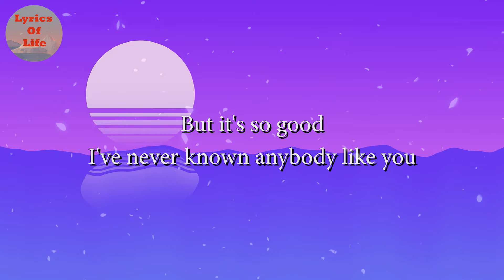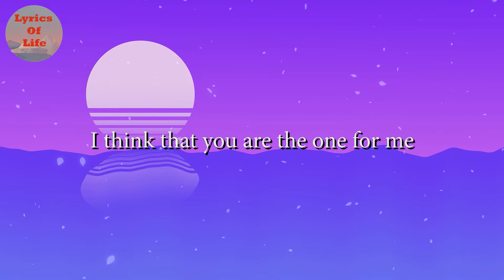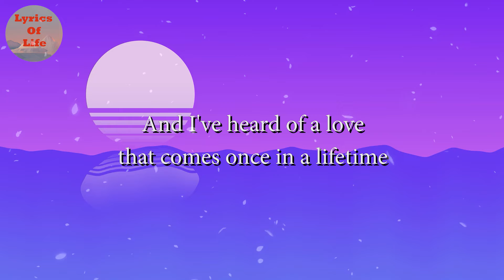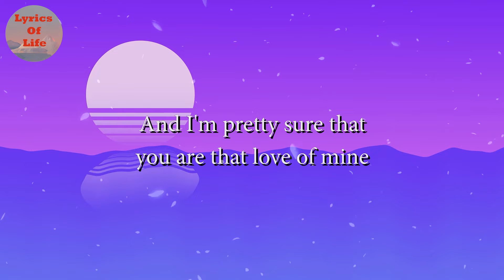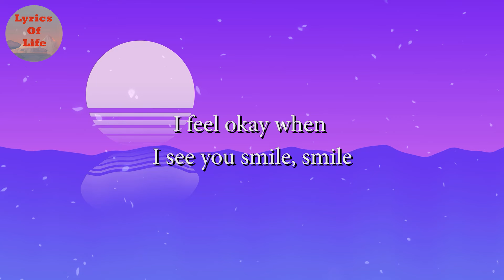Ruth B. - Dandelions (Lyrics)